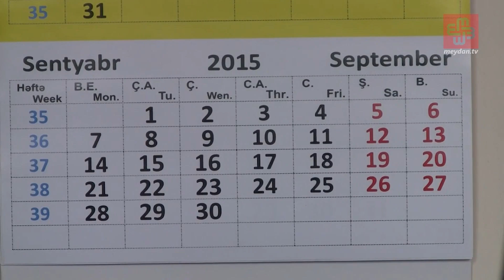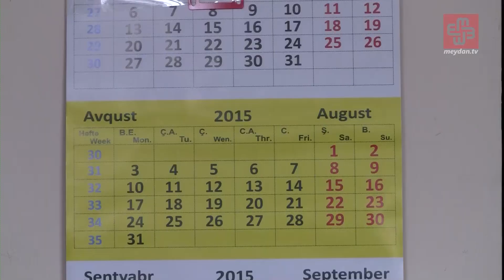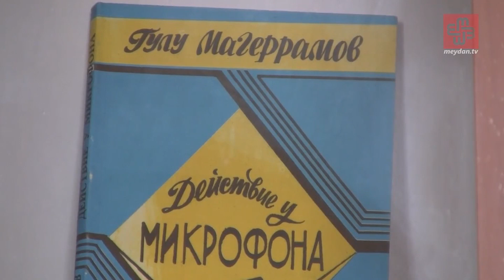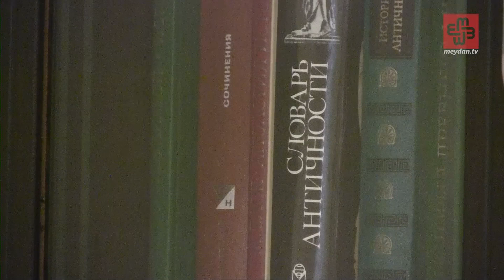Efirdən gələn təhqirlər...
Son günlər sosial şəbəkələrdə ölkə telekanallarında yayınlanan qalmaqalı verilişlər müzakirə olunur. Xüsusən canlı yayınlarda efirə getmiş söyüşlər, dəvət olunan qonaqların bir-birilərini təhqir etməsi tamaşaçılar tərəfindən birmənalı qarşılanmır. Efir vaxtının önəmli bir hissəsini şou və əyləncəli verilişlərə həsr edən televiziyalarımızın efirlərində açıq-aşkar təhqirə yol verməsinin səbəbi maraq doğurur. Görəsən, telekanallar bunu diqqət çəkmək üçünmü, yoxsa günü-gündən artan internet mediası  ilə rəqabətdə uduzmamaq üçünmü edir? Meydan TV telekanalların bugunki vəziyyətini mütəxəssis, sadə tamaşaçılar və ictimayyət nümayəndələri ilə müzakirə edib.
Telejurnalist Qulu Məhərrəmli hesab edir ki,  Azərbaycan telekanallarının əksəriyyəti  televiziyanın funksiyasının nədən ibarət olduğunu bilmir:
İnsanlar televiziyaya ona görə baxır ki, ordan mədəniyyət əxz eləsinlər. Dünya görüşlərini artıran informasiya eşitsinlər. Ölkədə, dünyada baş verən yeniliklərdən xəbər tutsunlar. Amma bizdə ən bəsit, arzuolunmayan, ən aşağı zövqə xidmət eləyən söyüş, mənasız qalmaqallara əl atılır. Onsuz da bu cür davranışlar küçədə, başqa ictimai yerlərdə olur və biz bunlara ikrah hissi ilə baxırıq. Əgər bu cür hallar gəlib televiziyaya çıxırsa, deməli bu televiziyanın sonudur. Buna yol verib, reytinq qazanmaq üçün istifadə etmək isə əxlaqsızlıqdır.
Qulu Məhərrəmli bildirir ki, Tv-lərin özlərini internet mediası ilə üz-üzə qoyması yolverilən deyil. Çünkü televiziya xüsusi qaydaları olan kütləvi informasiya vasitəsidir. Telekanallarda ciddi peşəkarlıq problemi olduğunu deyən telejurnalist bu sahədə islahatların vacibliyini düşünür. O, islahatlar üçün, ilk növbədə,  azad reklam bazarının yaradılmasını təklif edir:
"Televiziyanı peşəkarlar idarə etməlidir. Televiziya menecmenti yaxşılaşmalıdır. Televiziyaları həm bazar iqdisadiyyatını, həm menecmenti yaxşı bilən insanlar idarə etməlidir. Azərbaycan televiziya məkanında prodüser inistitutu formalaşmalıdır. Prodüserlərə əlaltı kimi baxmaq olmaz".
İnternet istifadəçisi Rəhim Xoyski hesab edir ki, telekanallar efir verilişlərini reytinq ölçən şirkətin statistikasına uyğun hazırlayırlar:
Rəhim Xoyski hesab edir ki, tamaşaçıların intellektual səviyyəsinin artması üçün dövlət idmana, musiqiyə qoyduğu xərcləri insan kapitalına və elmin inkişafına yönəltməlidir.

ReAL Hərəkatının İdarə Heyətinin üzvü Azər Qasımlı deyir ki, efirdə yayınlanan təhqir və söyüşlərin ilk baxışda siyasətlə əlaqəsi yoxdur. Amma dolayısıyla bu tip verilişlər məhz, hökumətin siyasətinin nəticəsdir. Azər Qasımlının söylədiyinə görə, son illər ölkədə alternativsiz media məkanı yaradılıb:
"Hakimiyyətin bilavasitə göstərişi ilə burdakı verilişlər və deyilən fikirlər səslənilir. Yəni sonuc etibarilə Azərbaycanda bu gün artıq rəqabətsiz bir mühit yaranıb. Bildiyiniz kimi rəqabət olmayan yerdə keyfiyyətdə olmur".
ReAL təmsilçisi bildirir ki, bu gün efirdə yayınlananlar siyasi elitanı əks etdirir:
Milli Televizya və Radio Şurasının  sədri Nurşirəvan Məhərrəmli APA-ya bildirib ki, özəl televiziya kanallarında yayımlanan şou xarakterli verilişlərin hər biri ilə bağlı dosye hazırlanacaq.  Və həmin şou verilişlərdə Azərbaycanın qanunvericiliyinə zidd halların olub-olmayacağı ciddi şəkildə araşdırılacaq.  Onun sözlərinə görə, məlum iki qalmaqallı verilişin yayınlandığı “Space” kanalının rəhbərliyi şuranın iradlarını qəbul edib.
Telekanalın əməkdaşı da mətbuata canlı yayında etik davranışları pozan aparacının işdən çıxarıldığını açıqlayıb.

Ətraflı OXU:

Audio: